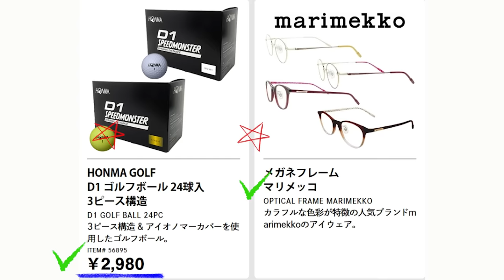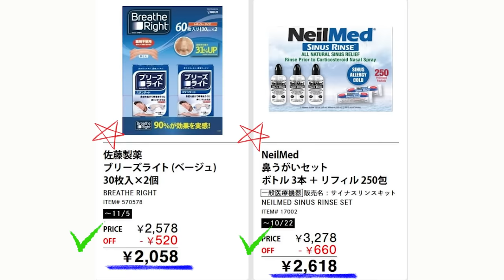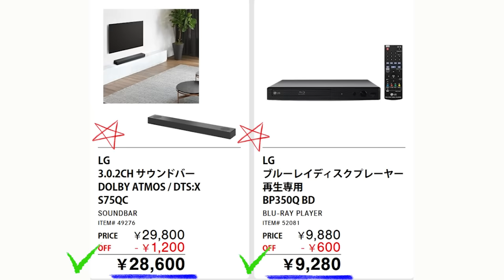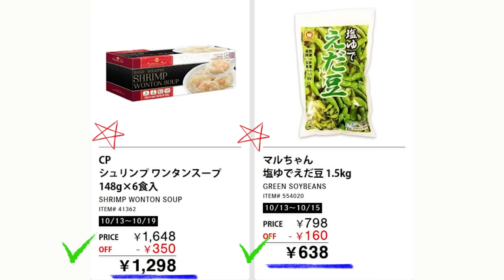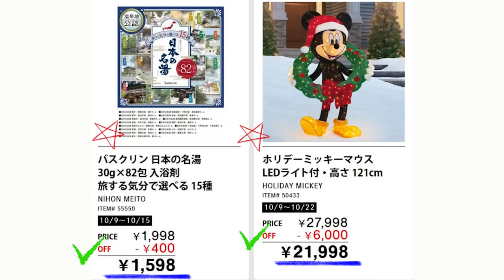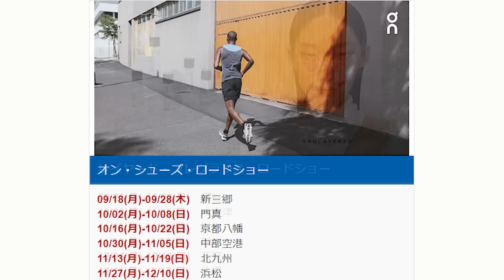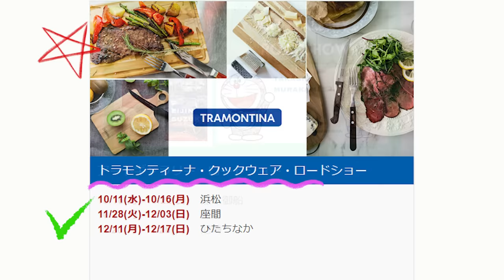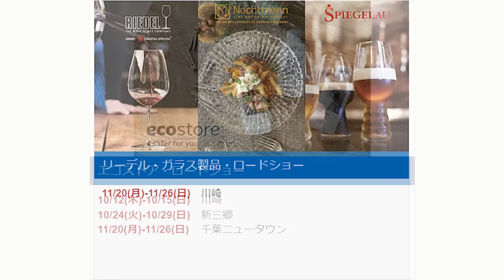【2023 10 13】コストコ magazine セール クーポン 最新 情報 【HEALTH EVENT】